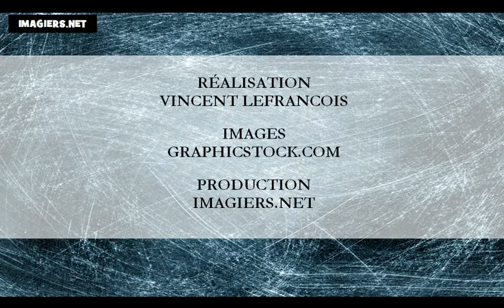Ucam Francuski = Na mjeseci ove godine